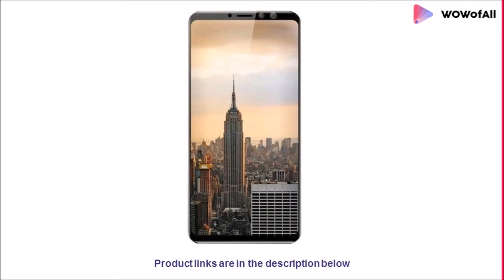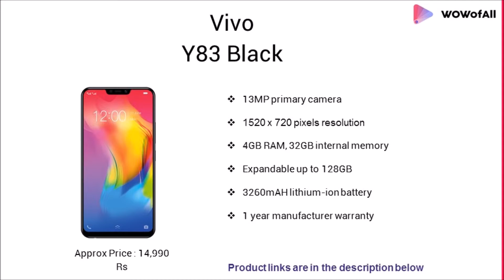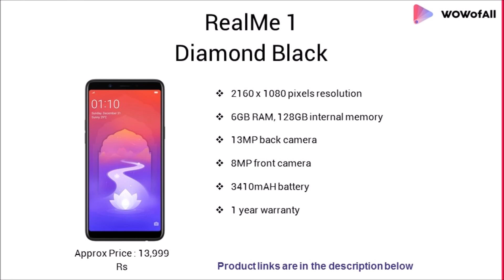Best Smartphones Under ₹ 15000 budget In India: Complete List with Features, Price Range & Details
List of 10 Best Smartphone Under ₹ 15000 budget In India

Check out the list of Best Smartphone less than 15000 In India here! These phones have latest android version, good quality battery, best resolution etc. The list includes Samsung Galaxy On8 SM-J710FN, Vivo V5, Lenovo K8 Note and mnay others.

1. RealMe 1 (Diamond Black, 6+128 GB)

2. Redmi Y2 (Dark Grey, 64GB)

3. Honor 7X (Blue, 4GB RAM + 32GB Memory)

4. Moto G6 (Indigo Black, 32GB)

5. Lenovo K8 Note (Venom Black, 4GB) with New System Update

6. Vivo Y83 (Black) with Offers

7. Samsung Galaxy On7 Prime (Black, 4GB RAM + 64GB Memory)

8. Sony Xperia R1 Plus Dual SIM (Black)

9. Honor 9 Lite (64GB-4GB RAM) Sapphire Blue

10. Micromax Canvas Infinity Pro 4GB + 64GB

What is the best phone under 15000 Rs in India (2017)?

What is the best phone to buy below 15k?

What is the best Android mobile phone under 15000 INR?

Which is the best phone under 15000 currently?

What would be a good phone to buy within INR 15K?

What are the best phones to buy under ₹15000 in January 2017?

Which is the best smart phones under 15k in 2017?

Which is the best smartphone under 15000 for June 2017?

What is the best mobile phone under under 15000?

India: What is the best phone to buy between (₹, Rs, INR) 18-20k?